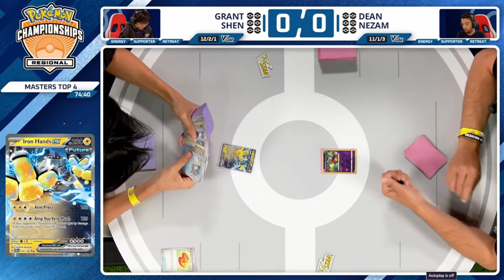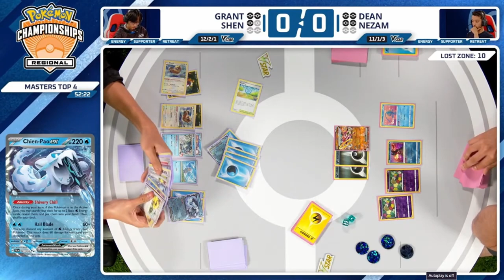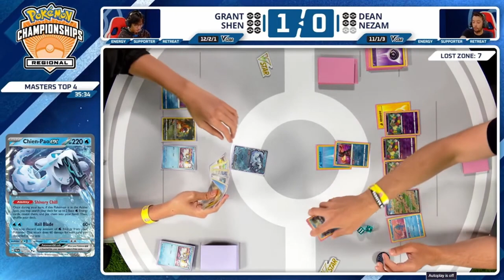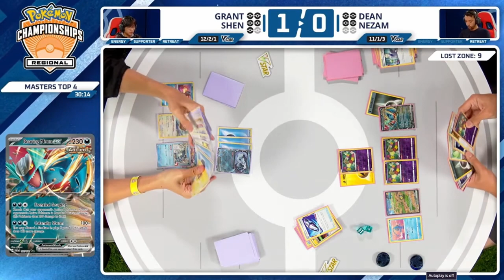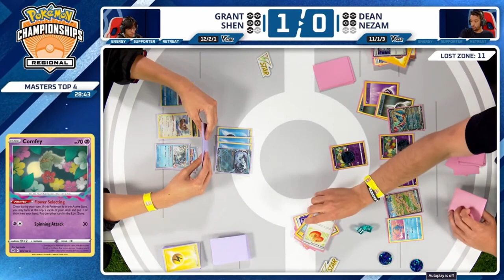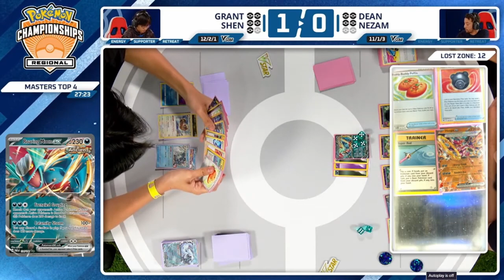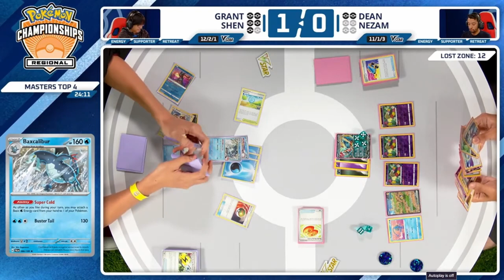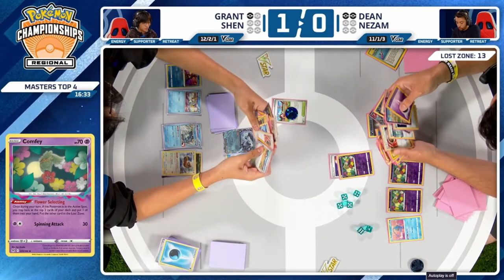Grant Shen VS Dean Nezam | Pokémon TCG | Indianapolis Regional 2024👉 Day 2 Top 8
Day 2 of Indianapolis  2024 regional Pokémon TCG

Top 4 Masters Chien - Pao VS Hoopa ex